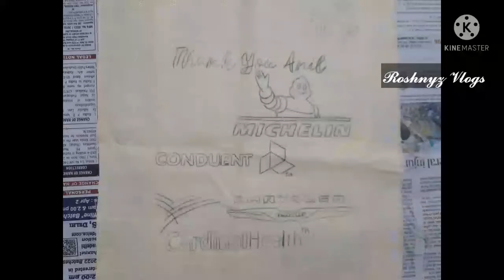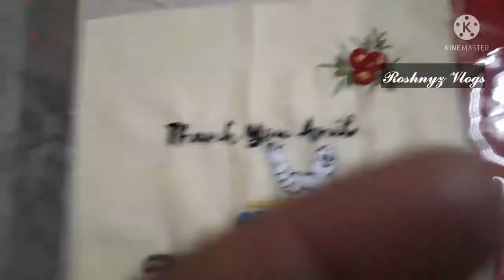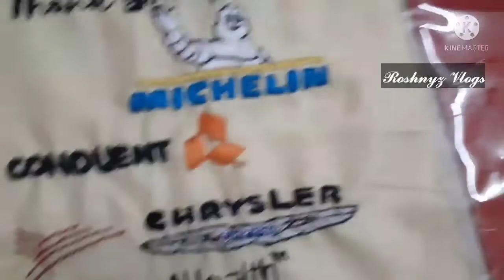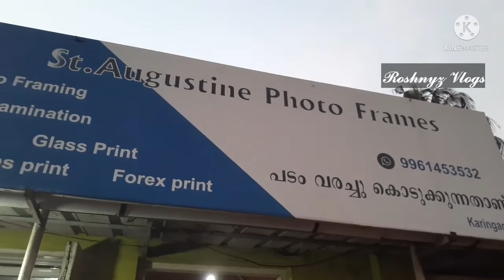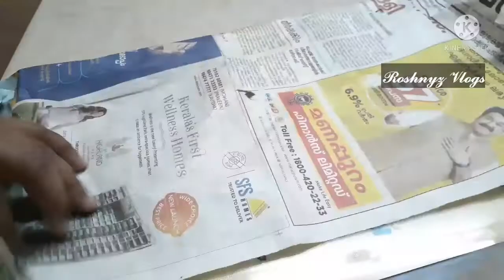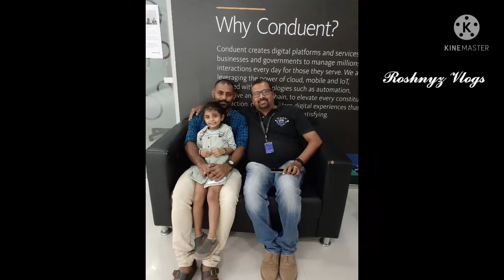വളരെ പെട്ടന്ന് ഒരു gift തയ്യാറാക്കി കൊടുക്കാം...